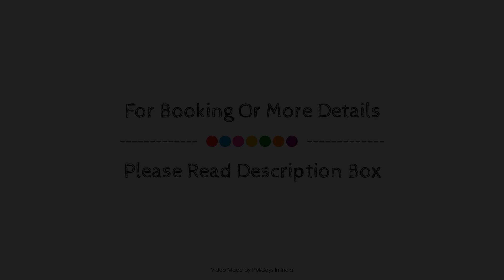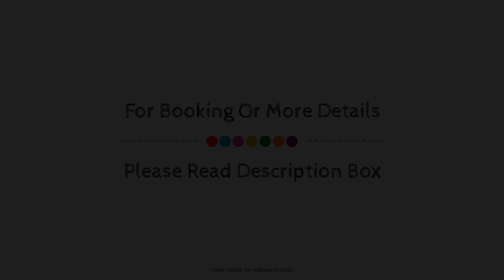Hotel Ramakrishna, Thiruvanamalai, India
About Property:
Set in a prime location of Thiruvanamalai, Hotel Ramakrishna puts everything the city has to offer just outside your doorstep. The property features a wide range of facilities to make your stay a pleasant experience. All the necessary facilities, including free Wi-Fi in all rooms, 24-hour security, shrine, daily housekeeping, ticket service, are at hand. Each guestroom is elegantly furnished and equipped with handy amenities. The hotel offers various recreational opportunities. A welcoming atmosphere and excellent service are what you can expect during your stay at Hotel Ramakrishna.
Searching For
1. Hotel Ramakrishna - Thiruvanamalai
2. Hotel Ramakrishna - Thiruvanamalai Virtual Tour
3. Hotel Ramakrishna - Thiruvanamalai Rooms
4. Hotel Ramakrishna - Thiruvanamalai Amenities
5. Hotel Ramakrishna - Thiruvanamalai Videos
6. Hotel Ramakrishna - Thiruvanamalai Offers
7. Hotel Ramakrishna - Thiruvanamalai Deals
Audio Credit:
Track Title: Blank Slate
Artist: VYEN